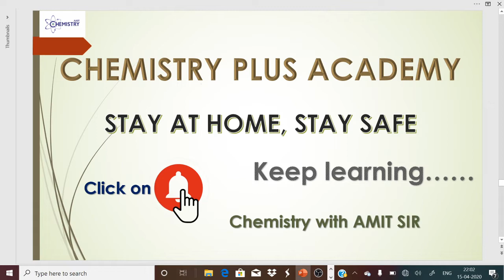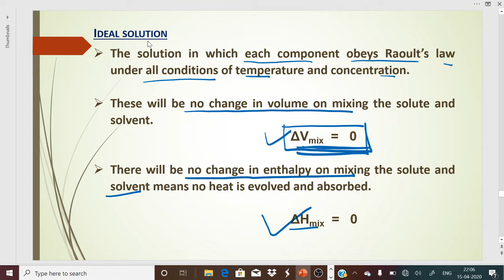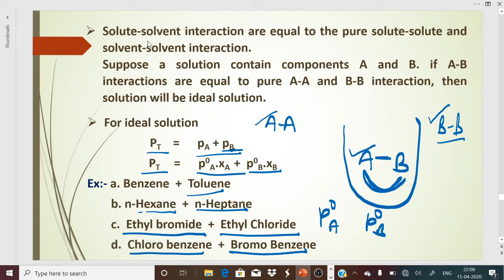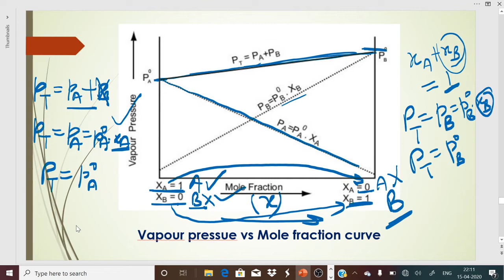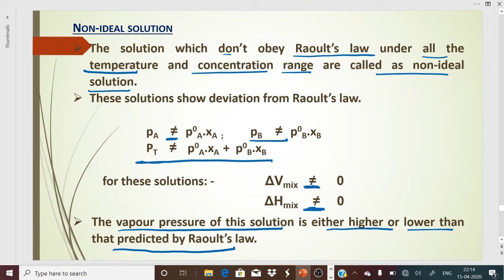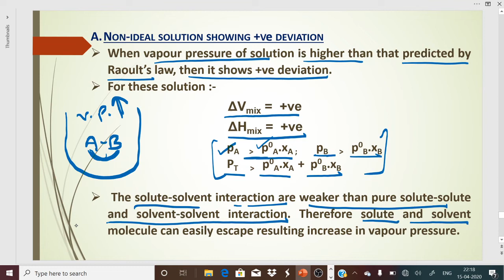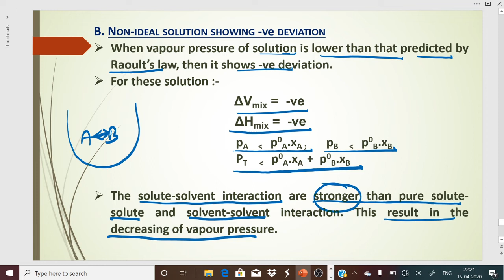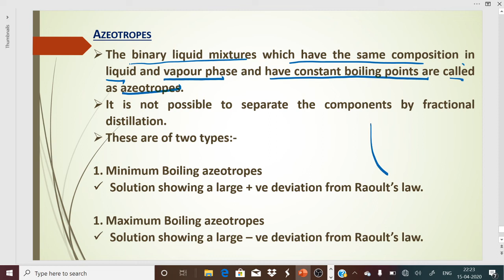SOLUTION PART-IV, CHEMISTRY-XII, 04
Topic covered-
1. Ideal and non- ideal solution
2. Azeotropes